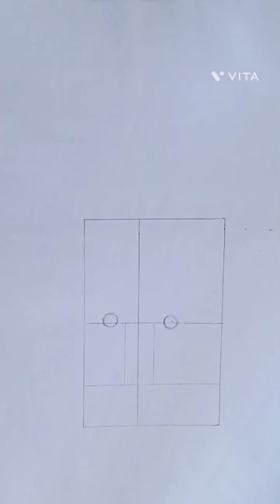How to draw a beautiful girl face with ponytail hair style tutrial# recreation of Farjana drawing..